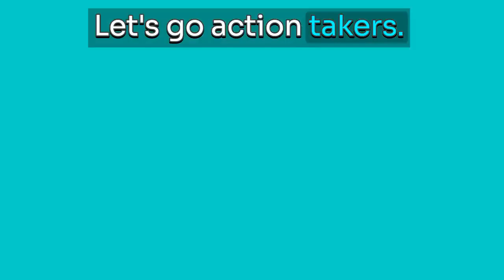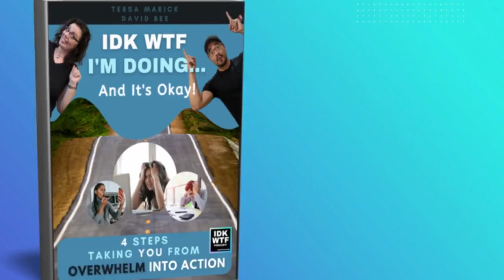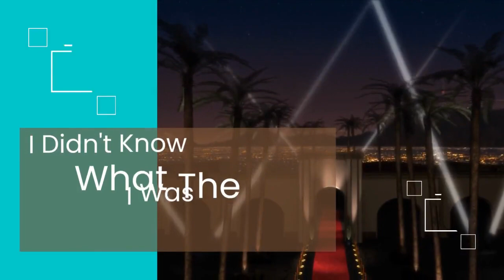Breaking Through Barriers: How to Get Unstuck and Make Progress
Have you ever found yourself stuck and unsure of how to break through and achieve your goal?

In today's episode, we're going to cover a vital topic that every one of us encounters on our journey: getting stuck and feeling frustrated. We'll share a specific exercise you can use to overcome these obstacles and make significant progress toward your goals.

Teresa and I have years of experience tackling these challenges head-on, and today we'll be revealing exactly what gets us stuck, frustrated, and struggling to break through. We'll also discuss the three essential questions you need to ask yourself to get crystal clear on the next most important step to take.

But, we won't stop there! We'll also cover the two simple steps anyone can take to move forward massively with action. The first one is so straightforward, you're going to smack yourself in the forehead because it's so stinkin obvious, but it's probably the last thing you'd think to do, and the second is the single most powerful lesson we share on this podcast.

So, if you've ever struggled with feeling stuck and not knowing how to move forward, be sure to listen to the full episode because we're going to provide you with the tools and insights you need to overcome these challenges and become the best version of yourself.

And if this is the kind of thing that tickles your cloaca, hit that subscribe button, and let's dive in together on this journey towards personal and financial growth because Teresa and I are your friends and teammates, rooting for your success every step of the way. Let's go, Action Takers!

Connect with David and Teresa and/or Download your FREE digital book: “IDK WTF I’m Doing… And It’s Okay! - 4 Steps taking you from OVERWHELM into ACTION.”⁠

If you’ve recently started a project or goal but have stopped, gotten stuck, or are starting to feel burned out, this is 100% the podcast for you!

An unexpected thing about having a dream you want to accomplish is that it can be a very isolating experience. It's lonely because visionaries tend to see the world the way it could be, instead of settling for the way the world currently is (like so many others do).

Hear from special guests, learn incredible tips and tricks, and let all of us help you avoid some of the inevitable setbacks that lay ahead on your adventure in life, saving you time, effort, and energy.

Follow us today, so Teresa and David can join you and be your supportive friends and partners through your journey. Let’s get unstuck together.

Teresa Marick is a women's empowerment consultant, book nerd, and crafting enthusiast who dabbles in Tarot readings. She has been married for a long long time and is the mother of three beautiful kiddos.

David Bee is an unmarried entrepreneurial consultant, who loves keeping up with the newest tech, trends, and crazes happening in the world. He currently has a hyperfocus on all things Virtual Reality and the crazy changes occurring in the Marvel Cinematic Universe.

Season 03
Episode 15